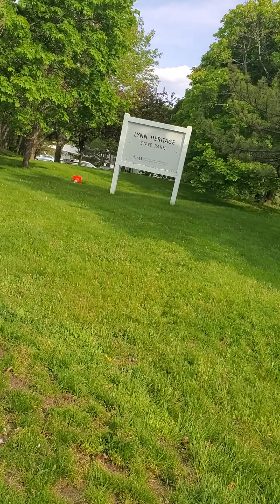bike ride in Lynn MA 5.17.21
went to a bike ride at Lynn heritage park, the overpass, NSCC and downtown Lynn